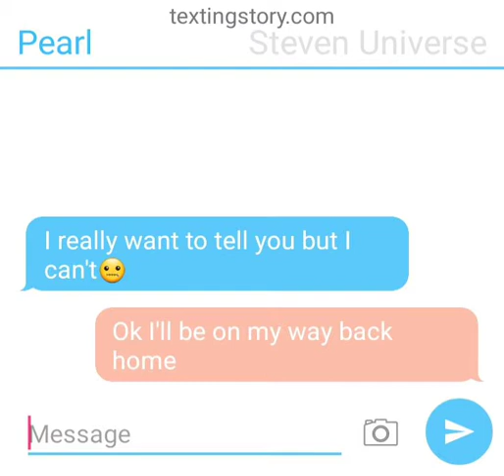Pearl (past) text Steven universe